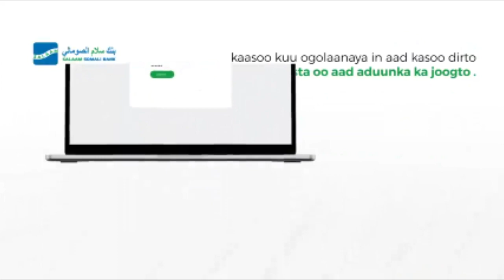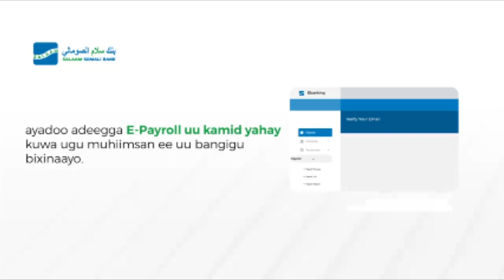"Wixii Cowsweyne ka dhacay waxaan ka Wareysan doonaa Wasiirka Gaashandhiga iyo Taliya Ciidanka"